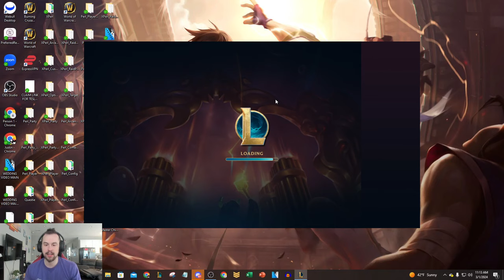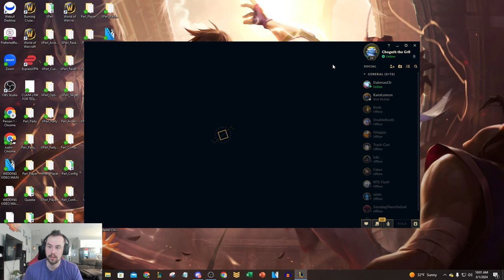KHA'ZIX IS SIMPLY TOO FUN IN URF! (TRIPLE JUMP ONE SHOTS)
League of Legends Season 14 URF Katarina, Kayle, Kha'Zix, and Kennen gameplay!